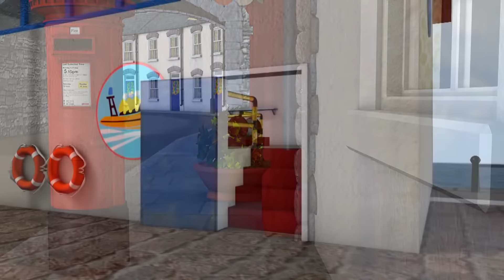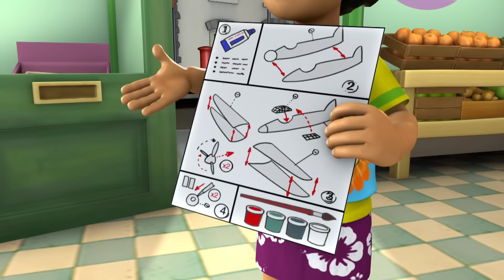Salvataggio di Giove! | Sam il pompiere | Cartoni animati